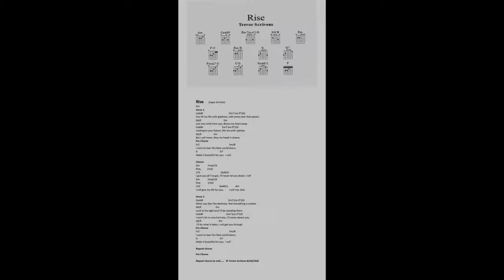Rise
A song I just wrote for my grandchildren. And on the eve of the Battle of Hastings 950 years ago I'd just like to say " Cantware rice Invicta! Cwellan yfel orc wealas mycel wael geslean! "